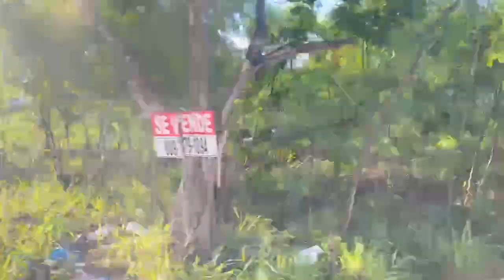Republica Dominicana; almost paradise-like country.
Join us on a tale of a beautiful, almost paradise-like country. Our short but rich journey unfolded as a space for relaxation, exploration, fun, and many reflections.

 • Follow Me — Vendredi | Free Backgroun...

 • Eight — Land of Fire | Free Backgroun...

 • Noise — gbry.svg | Free Background Mu...

   • SkyHigh — Enine | Free Background Mus...